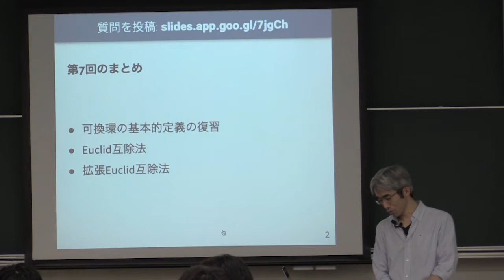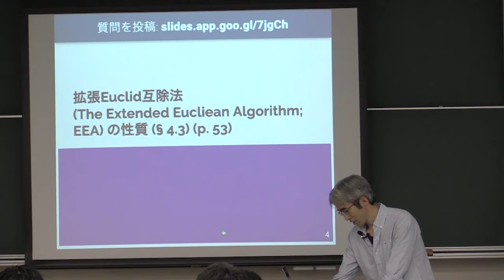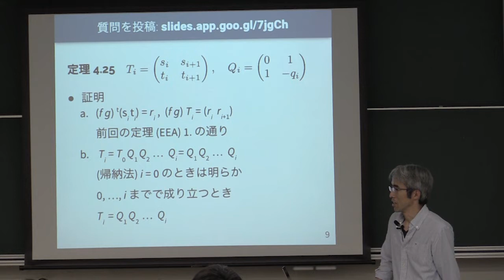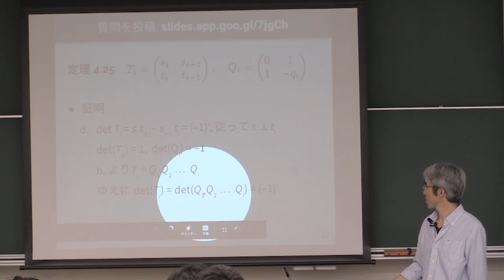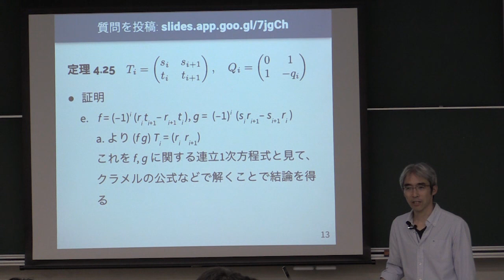計算機数学 I 2019 (8-1) 拡張Euclid互除法の性質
拡張Euclid互除法の性質．